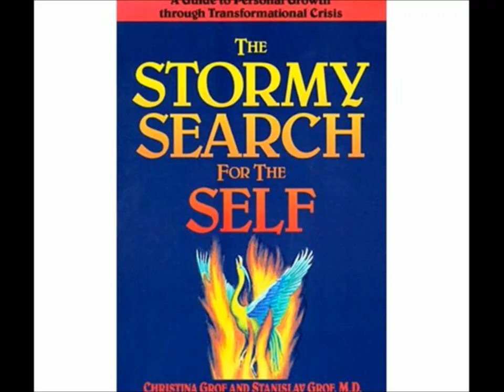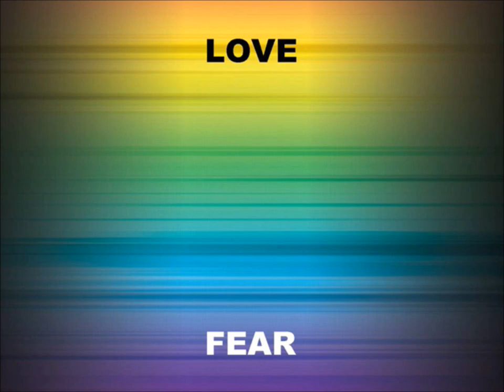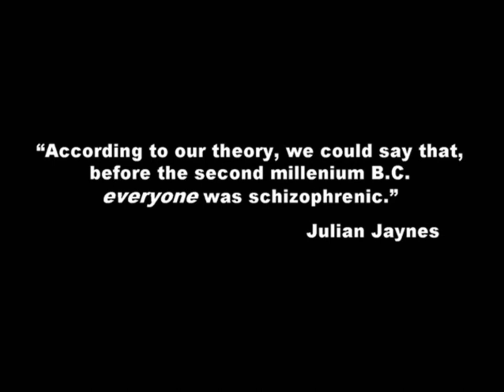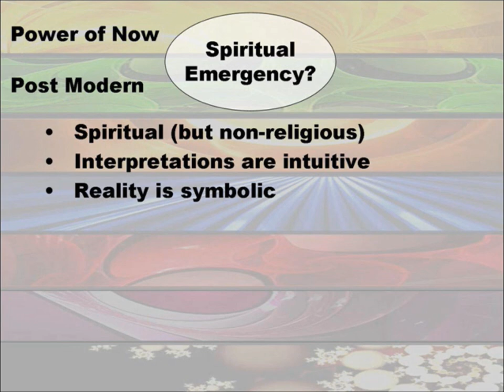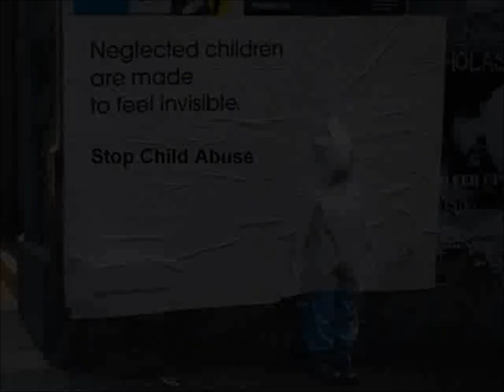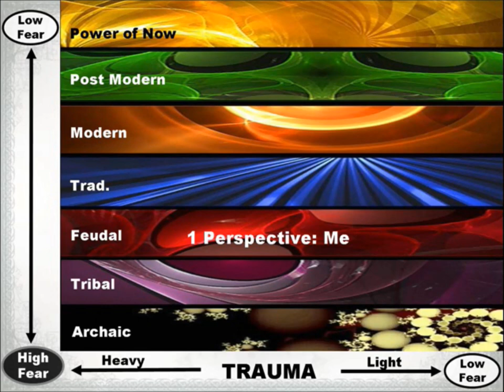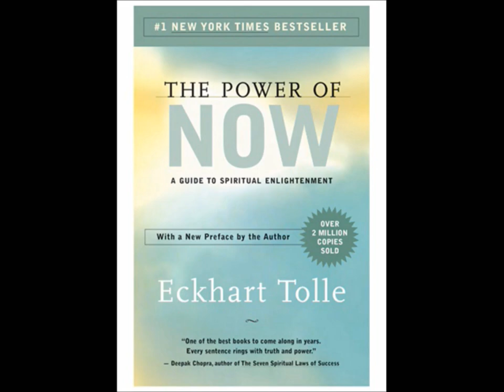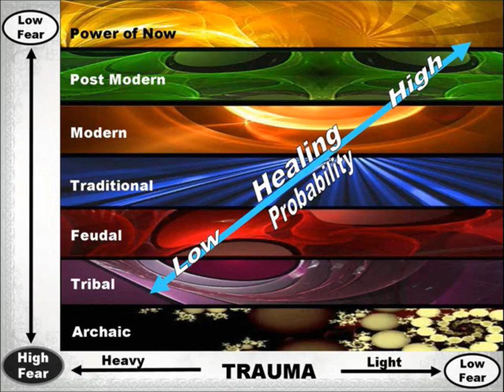20. Is it Bipolar Disorder or a Spiritual Awakening?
Finally, an answer to the question of the difference between mental disorders, like bipolar disorder, and spiritual awakenings.